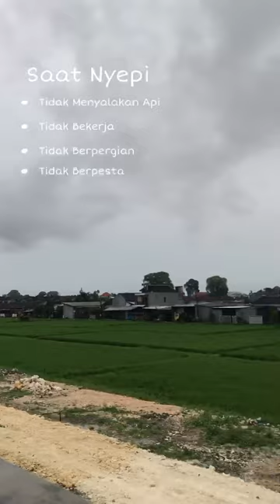Nyepi, hal romantis yang bisa kita berikan pada Tuhan.